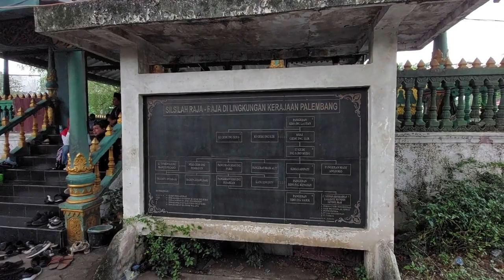RiwayatMu pasar cinde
Nama Cinde menurut Pemerhati Sejarah Kota Palembang, Rd Muhammad Ikhsan berasal dari nama petilasan Pangeran Ario Kesumo Abdulrohim saat muda yakni Kimas Hindi. Ada kemungkinan lafal cinde dari nama Hindi, lengkapnya Kimas Hindi. Dikarenakan dalam tulisan aksara Arab berbahasa Melayu antara pelafalan dengan penulisan tidak persis sama. Kemudian petilasan pada masa akhir hayatnya dijadikan makam di Cinde Welang. Tokohnya adalah juga Sultan Susuhunan Abdurrahman Candi Walang.
Kawasan Cinde ini dulunya merupakan kawasan pemakaman yang luas, itu sekitar seratus tahun lalu,areal perkuburan ini mengitari kompleks makam utama Susuhunan Abdurrahman Candi Walang yang merupakan sultan pertama dari kesultanan Palembang Darussalam. Luasan makam ini luas nian, , sampe ke sekitaran masjid agung,  jaman dulu kalu nak kesini naek perahu, karno dulu di depannyo itu melintas aliran sungai tengkuruk, yang kemudian tahun tahun 1929 sampe 1930 sungai ini ditimbun oleh belando, sebelum penimbunan di  tahun 1916 komplek pemakaman ini dipindah ke tempat pemakaman umum baru yang sering disebut kandang kawat, yakni Kandang Kawat Dukuh, Talang Ilir atau Kamboja dan Puncak Sekuning. Jadi awalnyo nian pasar cinde ini adalah kawasan pemakaman
Dimasa pasca proklamasi saat perang 5 hari 5 malam, titik pasar cinde ini jadi tempat titik kumpulnyo pejuang kito palembang, bahkan ado kejadian heroic di depan cinde ini yaitu masyarakat palembang dengan senjato seadonyo biso merebut tank belando, makonyo dulu depan cinde ado tugu tank tecogok, sekrang tank itu dipindah di kawasan monpera
Pasar Cinde sendiri sebelum dibangun lebih akrab disebut warga sebagai pasar Lingkis. Ngapo disebut pasar Lingkis karena banyak masyarakat dari daerah Lingkis Ogan Komering Ilir yang menjadi pedagang di tempat tersebut. Nama Lingkis pun masih ado sampe sekarang derngan  menjadi namo sebuah lorong di jalan KS Tubun di sekitar SMA Negeri 15 sekarang. Selain itu juga ada nama lorong Pemulutan di dekat pasar Cinde. Mungkin dulu jugo banyak wong pemulutan bejualan disini

Pasar Tradisional Cinde secara permanen dibangun pada 1958 dengan melirik arsitek Thomas Karsten, dengan struktur utama memakai kontruksi cendawan seperti Pasar Djohar di Semarang. yang dibangun oleh kolonial Belanda tahun 1930-an,  Pasar ini telah menjadi ikon yang memberikan identitas masyarakat dan Kota Palembang. “Pasar Tradisional Cinde sebagai landmark kota, dengan dibangunnyo pasar cinde biso dikatoke sebagai bentuk symbol berkembangnyo pasar diatas daratan, kareno sebelum dibangunnyo pasr cinde, lokasi pasar didominasi pasar yang ado di pinggiran sungai, pecak pasar 16, pasar sekanak , pasar kertapati dan sebagainyo.
Dengan semakin berkembangnyo pasar cinde ini  dan semakain maju, mendorong walikotan Palembang yang pada masa itu H M Ali Amin untuk membangun pasar baru selain cende, Pasar baru itu yakni Pasar Lemabang, Pasar Buah di jalan Sayangan, Pasar 4 Ulu dan renovasi Pasar Kertapati serta Pasar Kuto.
Pasar Cinde punyo khas khas berupa tiang cendawan yang menopang menjulang bangunan. Cerito tutur mang yang mang dayat dapet, dak tau bener apo idak, katonyo pernah ado yang ragu dengan  kekuatan  cendawan pasar cinde ini , jadi untuk menguji nyo pernah dinaekke tank dipocok cinde ini, nah bener dak cerito ini? Mungkin mangcek bicek ado yang tau? Selain itu keberadaan pasar ciince ini terutama lantau 2 di bagian yang terbuka, jaman dulu dianggap sebagai pelepas rindu mengingatkan kenangan orang-orang lama dengan suasana yang sama di Pasr Los 16 Ilir yang telah habis terbakar pada 1993. Nah sekarang pasar los nyo katek lagi dan ceindenyo jugo la katek lagi